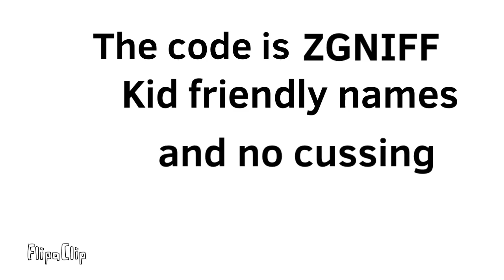Among Us sever